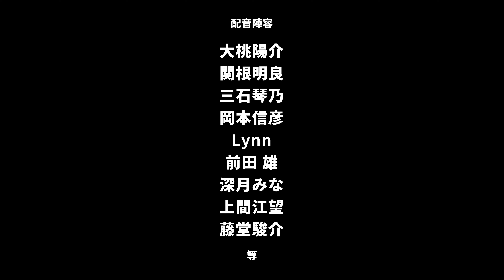PS5《CUSTOM MECH WARS -改裝機甲大戰-》發表宣傳影片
創造力將使紛爭越演越烈──
魔改機甲動作射擊《CUSTOM MECH WARS - 改裝機甲大戰 -》
預計於2023年12月14日在PlayStation®5上推出！

遊戲名稱：CUSTOM MECH WARS - 改裝機甲大戰 -
遊戲類型：魔改機甲動作射擊
支援平台：PlayStation 5
發售日期：預計於2023年12月14日上市

©D3PUBLISHER
Licensed to and published by Clouded Leopard Entertainment Inc.